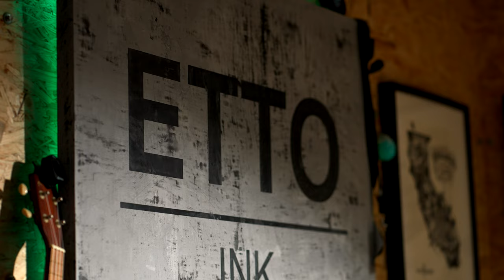Barber DTS Studio Spotlight - Etto Ink - Handsworth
Here at Barber DTS, we are always searching for ways to help grow the tattoo industry and the fantastic people within it. Enter… Barber DTS Studio Spotlight! 🔦

Joined by our camera crew, we’re on our travels to come and visit you lovely lot! The aim is simple - provide a studio promotion video for free! WE film, WE edit, but YOU also get the footage to use on your social media and YouTube channels!
Why? These days, digital marketing, specifically video content, is absolutely key to a business’s marketing strategy. So we want to give you guys a boost into the world of video marketing with your very own Studio Spotlight.

A stone’s throw from the Barber UK Headquarters is ETTO Ink. ETTO Ink has two studios about 20 minutes apart, one in Brinsworth in Rotherham and the other in Handsworth, Sheffield. Both shops look the part and are home to a tight-knit team of talented artists, covering a wide variety of tattoo styles.

Here’s the video for the ETTO Ink Handsworth studio, and look out for Team Barber DTS knocking on your studio door!

XHFUE8VZV2PFTJ7G